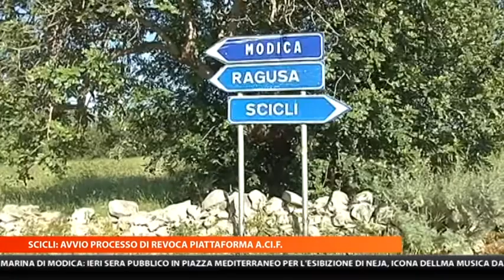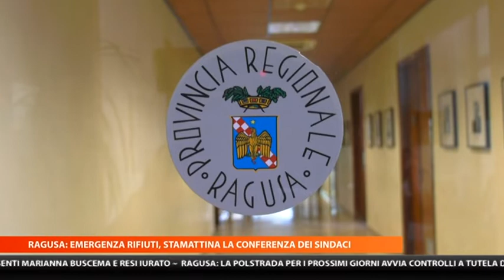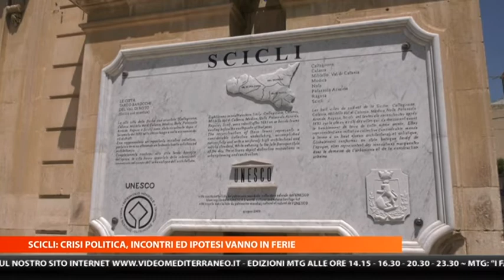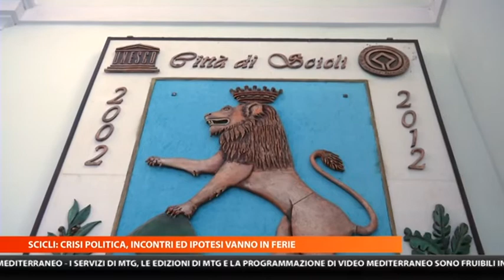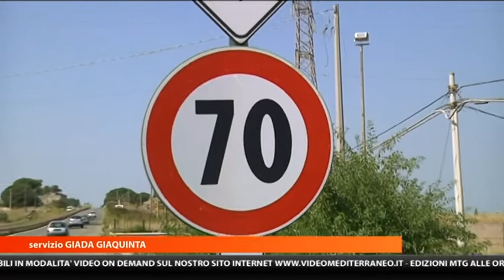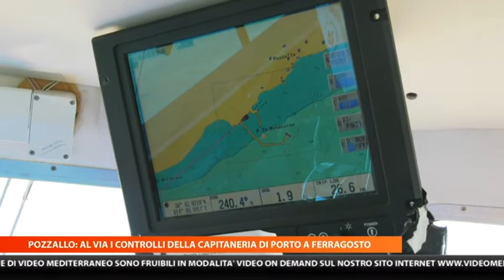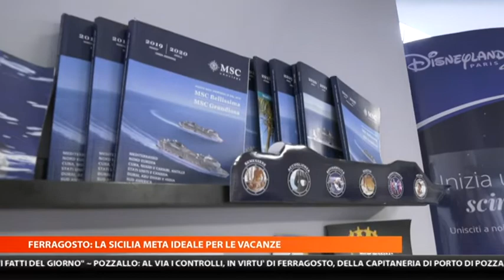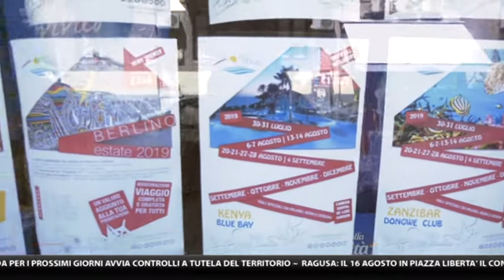MTG 20:30 DEL 14-08- 2019